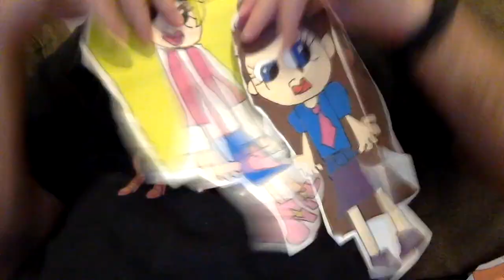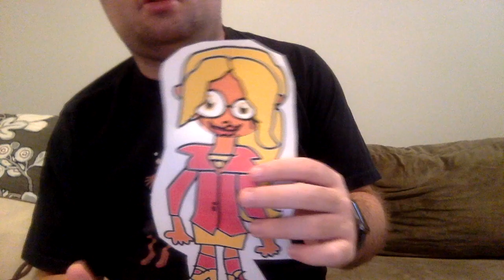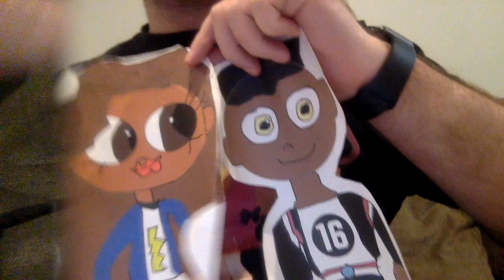Tales from the Script | Volume 3 | Enchatria Girls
Tawnya Finster thinks her sister Rheneas Finster's adventurous stories are fantastic—whether they're fact or over-the-top people fiction.